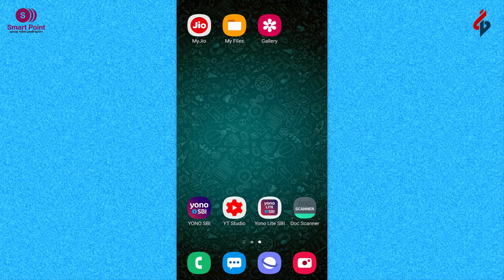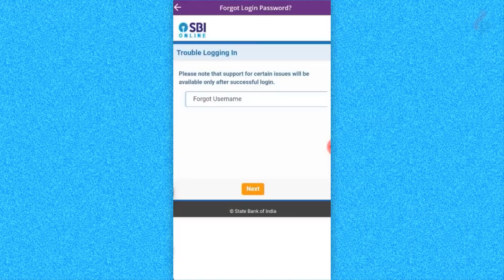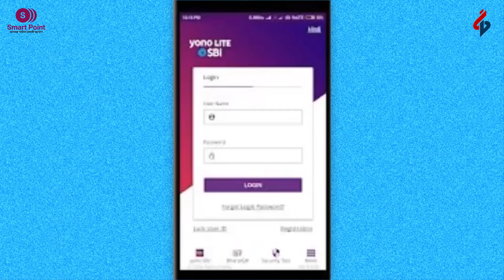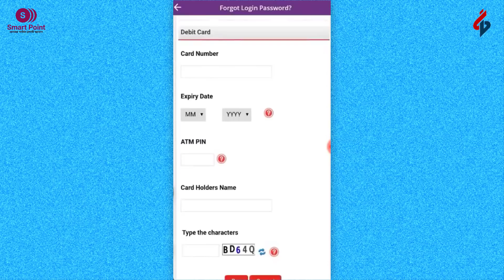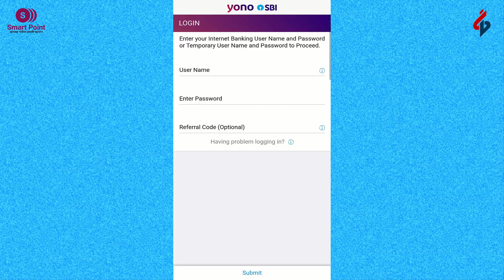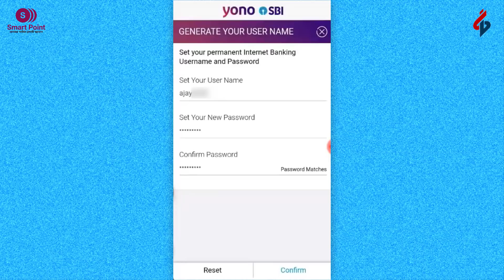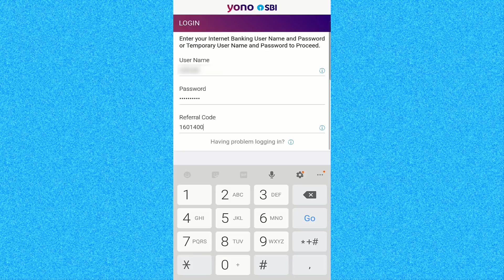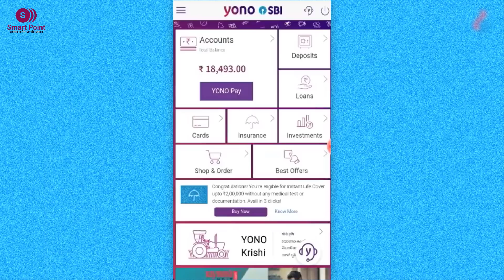Sbi Yono Forgot Username,Forgot Login Password,Create Profile Password,Create MPin 2020